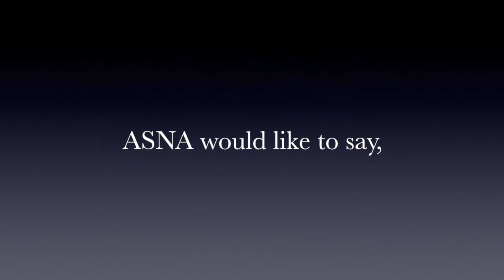ASNA Eïd Celebration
The song does not belong to us. We do not hold any ownership of this video